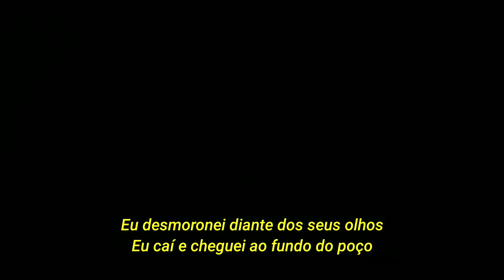BLACKPINK - 'How You Like That' | PT/BR LEGENDADO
𝖬𝖵 -